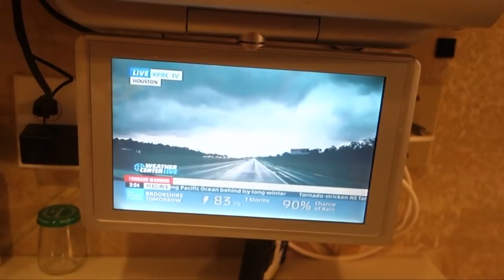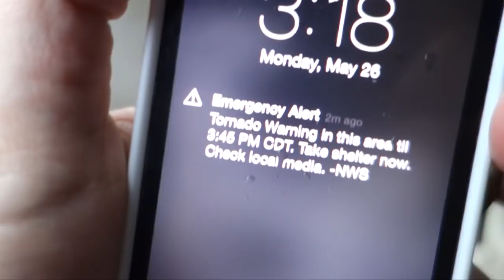Take Cover! Tornado Scare! (Daily Vlogs 5.26.14)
We no longer vlog on this channel... head over to our main channel to continue the journey (including vlogs like these!)
Filmed Monday, May 26, 2014 - 2 Adults, 3 Kids, 1 Dog, 1 Life Adventure - Daily Vlogging Through it All!

Daily vlogs for the win!

daily vlogs, daily life, family, day in the life, daily video diary, family vlogs, SAHM, Stay at Home Mom, day in the life, parenting, funny, mother, father, children, kyleandcourt, kyle and court, goteamhale, go team hale